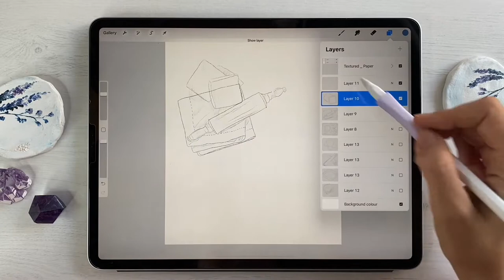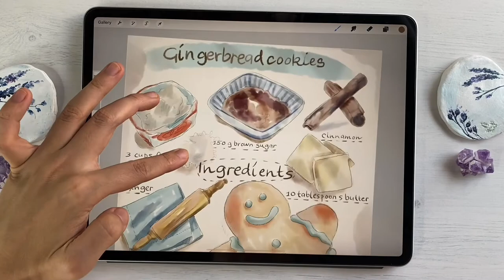How to paint Christmas cookies recipe in Procreate - free Skillshare tutorial on IPad - digital art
Let’s  paint all together  amazing Christmas recipe illustration of gingerbread man in watercolor style. We will paint Christmas cookies in Procreate.
You can choose my reference picture or one that you like, paint,  print it later and put in a frame.

You can find this free class and freebies at Skillshare.
Feel free to use my link where you can get  free 14 days on Skillshare ( and if you don’t like it, just cancel your subscription within 2 weeks).
I’m sure, you will like it
Video tutorial about painting in watercolor style step by step in Procreate. How to paint food in watercolor style. Loose watercolor painting step by step. Authentic watercolor art in Procreate. Winter illustration. Christmas recipe illustration. Watercolor techniques. How to pain in Procreate - easy digital tutorial for beginners.